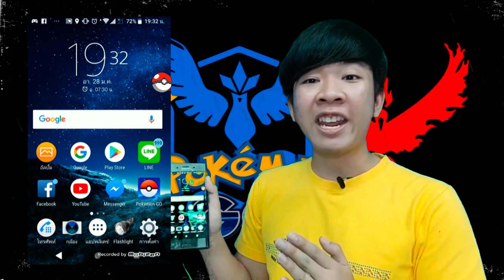Pokemon GO 2018 ทีม Valor ยึดยิม !!!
จากวันที่เปิดตัวเกมในปี 2016 จำนวนผู้เล่นโปเกม่อนโก ได้ลดลงอย่างต่อเนื่อง จนแทบจะไม่มีใครเล่นเกมนี้แล้ว ทีม Valor หรือ ทีมแดงของเรา จึงได้คิดแผนการอย่างหนึ่งขึ้นมา นั่นก็คือ เราจะทำหารยึดยิมที่มีทั้งหมดในเชียงใหม่ ซึ่งตอนนี้เราได้ยึดไปหลายพื้นที่แล้ว ทีมมิสติก และ ทีมเหลือง เตรียมตัวให้ดี เพราะพวกเรา จะไปยึดยิมของคุณ !!!